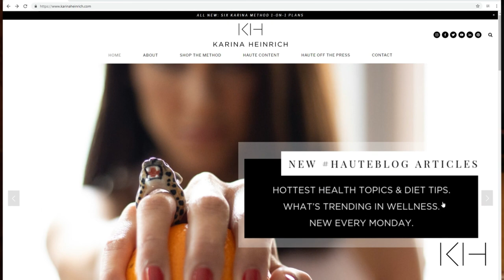Karina Heinrich // An Overview Of The Karina Method